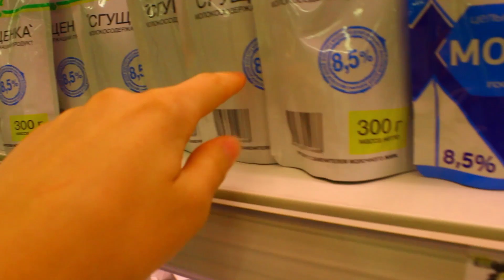КРИМИНАЛЬНЫЕ ПОДРОСТКИ ОТДЫХАЮТ!